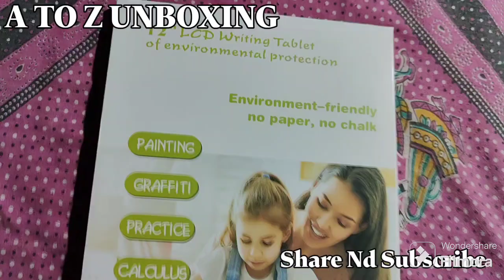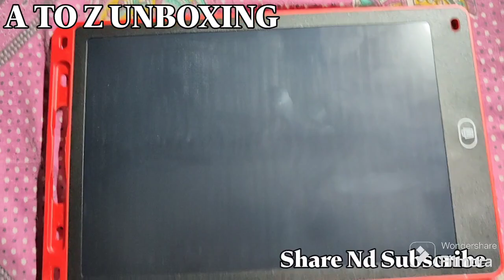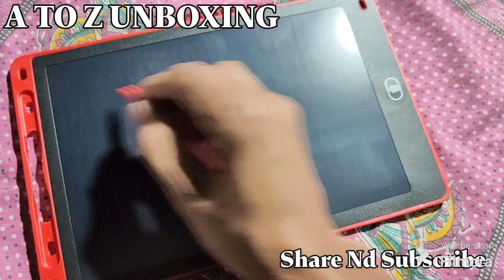12" LCD Writing tablet unboxing and Review. Digital writing tablet Rs- 205 only.Best product#AtoZ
12" LCD Writing tablet unboxing and Review. Digital writing tablet Rs- 205 only.Best product AtoZ Unboxing.